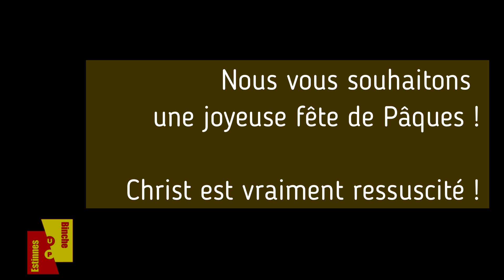Messe - Veillée pascale 2020 - UP Binche-Estinnes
en l'église Saint-Amand de Vellereille-le-Sec (Estinnes) - Diocèse de Tournai - Belgique
Présidée par l'abbé Pascal CAMBIER, Vicaire de l'Unité Pastorale Binche-Estinnew